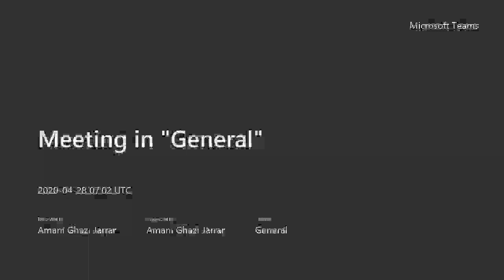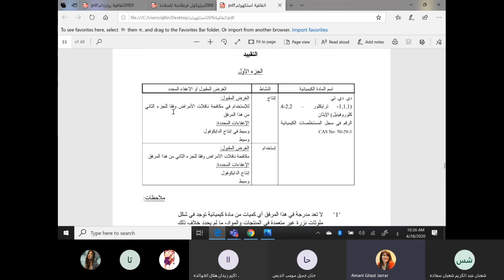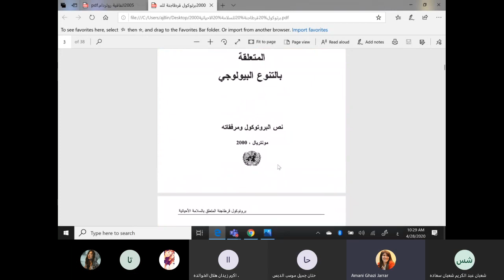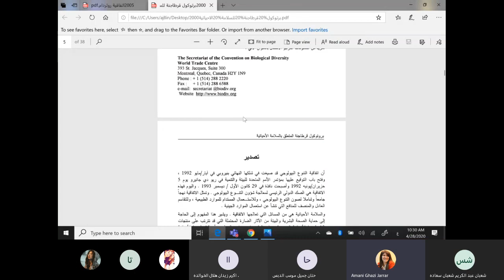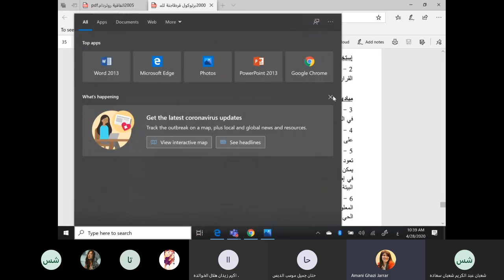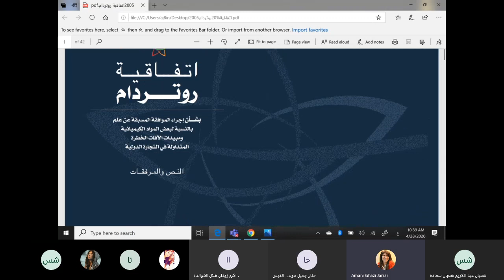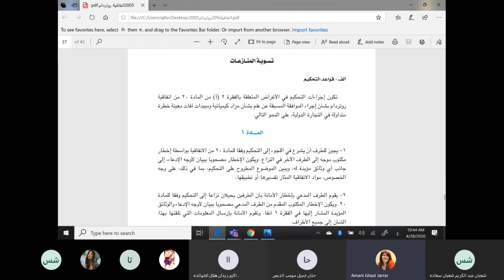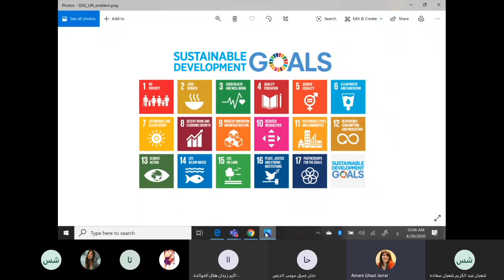د أماني جرار التنمية البيئية والاتفاقيات روتردام قرطاجنة وستوكهولم